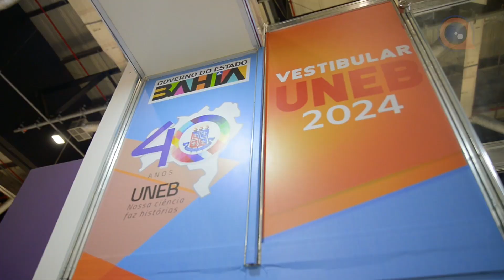Boletim Semanal - Ep 38/2023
Boletim Semanal UNEB - Ed 38/2023

Vem que tem boletim semanal no ar!

Aperta o play ▶️ e confere as novidades dessa semana. 😉